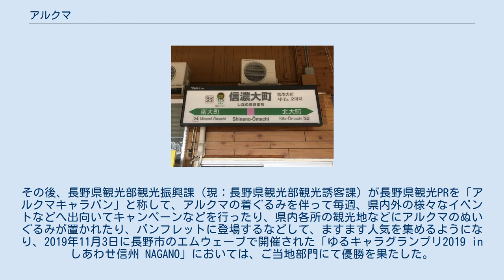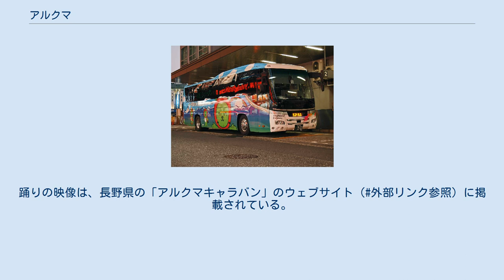アルクマ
駅名の左にアルクマが描かれた駅名標（信濃大町駅） アルクマは、長野県のマスコットキャラクターで、同県のPRキャラクターである。
 主に長野県内や首都圏のJR東日本の駅や各地の観光イベントに出演している。
観光PRイベント以外の出演では、『FNNスーパーニュース』の「オオタニ天気」に出演したことがある。
 JRグループの信州デスティネーションキャンペーン（信州DC, 2010年10月 - 12月）のキャラクターとして、2009年8月に誕生し、当初は期間限定での使用だった。
しかし、その愛らしい姿が人気を呼んで、継続使用の声が多く上がったことにより、2011年3月より、長野県の観光PRキャラクターに任命された。
その後、長野県観光部観光振興課（現：長野県観光部観光誘客課）が長野県観光PRを「アルクマキャラバン」と称して、アルクマの着ぐるみを伴って毎週、県内外の様々なイベントなどへ出向いてキャンペーンなどを行ったり、県内各所の観光地などにアルクマのぬいぐるみが置かれたり、パンフレットに登場するなどして、ますます人気を集めるようになり、2019年11月3日に長野市のエムウェーブで開催された「ゆるキャラグランプリ2019 in しあわせ信州 NAGANO」においては、ご当地部門にて優勝を果たした。
イベント出演も「観光PRイベント」に限られていたが、2014年6月20日付けで長野県が著作権を譲り受け、観光分野以外でも利用可能となった。
 信州だけに出没する珍しいクマ。
クマなのに寒がりでいつも頭にかぶりもの。
クマなのに旅好きでいつも背中にはリュック。
信州をクマなく歩きまくり、信州の魅力を世の中にクマなく広めるのが生きがい。
 長野県内各地のPRなどに出演する「通常バージョン」のほか、以下のバージョンがある。
 このうちアルクマキャラバンでは、「JR東日本駅長バージョン」を除いた各バージョンが時期や内容に合わせて出演している。
 アルピコ交通のアルクマラッピングバス 「ゆるキャラグランプリ」には、第2回（2012年）から毎年出場しており、第9回（2019年）のご当地部門で、1位を獲得した。
成績は以下の通り。
 アルクマグッズは、JR東日本長野支社管内の売店「NEWDAYS」などで販売されている。
また、東京では中央区銀座4丁目にある長野県アンテナショップ「銀座NAGANO」でも販売されている。
 2014年9月から2015年3月まで、アルピコ交通の車両の一台にアルクマのラッピングが施され、中央高速バスの新宿 - 松本線で運行された。
 「アルクマキャラバン」では、長野県の県歌「信濃の国」をバックにしてダンスを踊ることもある。
2013年7月からは、同歌のユーロダンスバージョンをバックにしての踊りのプロモーションを行っている。
踊りの映像は、長野県の「アルクマキャラバン」のウェブサイト（外部リンク参照）に掲載されている。